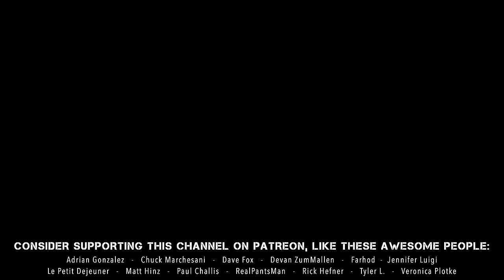Wolverine Mask Build Timelapse - Deadpool & Wolverine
A timelapse of building Wolverine's mask from 'Deadpool & Wolverine'.

Colormatch 325 Resin

0:00 Printing the Mask
1:16 Modifying the Mask
2:20 Painting
2:54 Sewing the Mask
4:43 Making the Neck Piece
6:15 Finished Shots